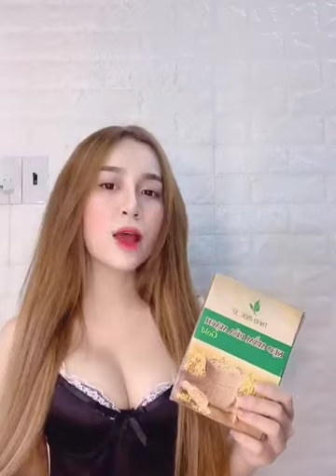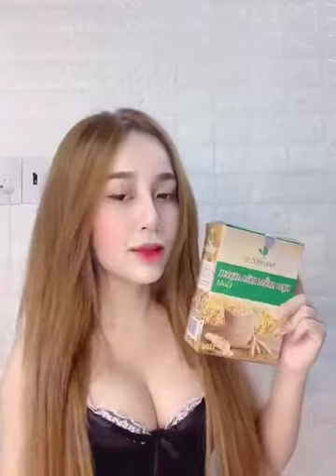Hội Các Chị Em Ngực Khủng _0979.1999.77_GĐKD An Giang _Loan Huỳnh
KẸO MẦM LÚA MẠCH GOLD 37 Hay Còn Gọi Là Kẹo Tăng Vòng 1

RẤT TỐT CHO NỮ. BẠN BIẾT CHỨ?

✔Người trả lời không biết?
✔Người trả lời có nhưng được hỏi là uống
mầm lúa mạch gold bao giờ chưa?

🌹 Dưới đây là những công dụng của Kẹo mầm tăng v1
để chị em được biết:
🌱 Ngủ ngon
🌱 Lợi sữa
🌱 Đẹp da
🌱 Điện nước tràn trề
🌱 Tăng size vòng 1
🌱 Tăng cân
🌱 Giảm cân
🌱 Điều hoà huyết áp tim mạch
🌱 Giảm tình trạng rụng tóc
🌱 Giảm tình trạng căng thẳng - mệt mỏi, bốc hỏa ở phụ nữ tiền mãn kinh.
🌱 Phòng chống bệnh ung thư
. Và nhiều công dụng tuyệt vời khác.